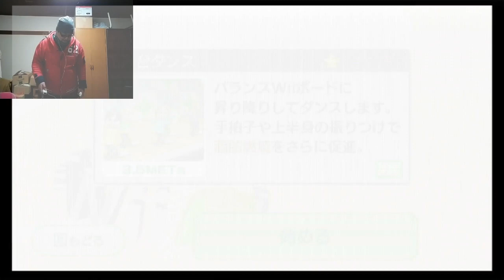【Wii Fit Plus】メタボの40代おっちゃんが運動する動画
40代のおっちゃんです。極度の愛猫家です。
病気療養中でリハビリの為に配信しています。

「おっちゃんの運動日記」の再生リストはコチラ